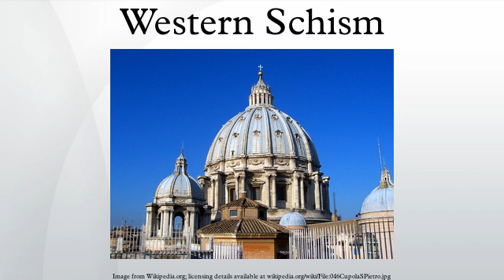Western Schism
The Western Schism or Papal Schism was a split within the Roman Catholic Church from 1378 to 1417. Several men simultaneously claimed to be the true pope. Driven by politics rather than any theological disagreement, the schism was ended by the Council of Constance. For a time these rival claims to the papal throne damaged the reputation of the office. The affair is sometimes referred to as the Great Schism, although this term is typically reserved for the East–West Schism between the Western Churches answering to the See of Rome and the Orthodox Churches of the East.